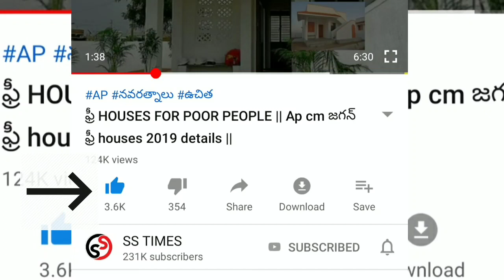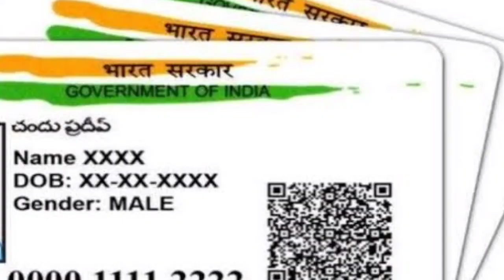New cases in India 2022 || మళ్ళీ కరోనా వచ్చే అవకాశం 2022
YSRCP
YS JAGAN MOHAN REDDY
AP SCHEMES
AP PADHAKALU

AP BUDEGT
AP HOUSING SCHEME
AP GIVERNMENT
 VUCHITH HAMI
YSRCP GOVERNMENT
state schemes for poor
amma vodi
Ap cm
jagan schemS
JAGAN CM
15000
Amma vodi list
FREE HOUSE
HOUSE SCHEME
NAVARATHNALU
YSR  VADDI